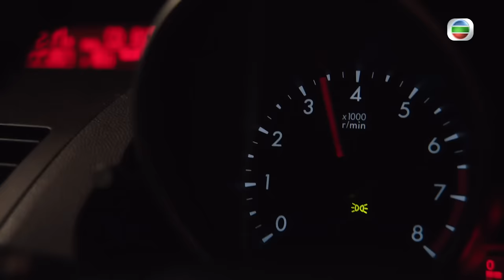[Eng Sub] TVB បេសកកម្ម ICAC 2022 01/05｜រឿងភាគហុងកុង និយាយខ្មែរ｜ICAC Investigators 2022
TVB រឿងភាគ - បេសកកម្ម ICAC 2022 (ICAC Investigators 2022)｜Benjamin Yuen, Shaun Tam, Sisley Choi｜TVBCambodiaDrama｜សាច់រឿងនិយាយពីដប់ឆ្នាំមុន Tang Wei Cong (Benjamin Yuen) និង Shen Ao Ming (Shaun Tam)បានចូលរួមជាមួយ ICAC ក្នុងពេលតែមួយ។ ពួកគេត្រូវបានហ្វឹកហាត់ជាមួយគ្នាហើយជាបងប្អូននឹងគ្នា។ Shen Ao Ming បានរងរបួសក្នុងទង្វើឯកជនមួយ ហើយគាត់បានលាលែងពីតំណែងភ្លាមៗ ដោយមិនមានដំណឹង។ ដប់ឆ្នាំក្រោយមក Tang Wei Cong ត្រូវបានតែងតាំងជាប្រធានស៊ើបអង្កេត ហើយបានដឹកនាំមន្ត្រីក្រោមឱវាទដូចជា Lee Zhunyi (Sisley Choi) ដើម្បីរក្សាសុចរិតភាព និងយុត្តិធម៌។ នៅពេលដែល Tang Wei Cong ស៊ើបអង្កេតករណីពុករលួយរបស់បុគ្គលិកធនាគារដែលសង្ស័យ គាត់បានរកឃើញថា Shen Ao Ming មានជាប់ពាក់ព័ន្ធជាមួយ។